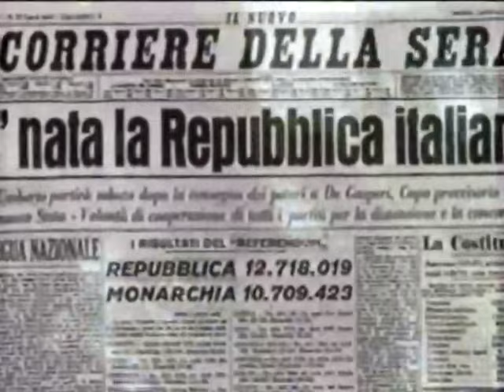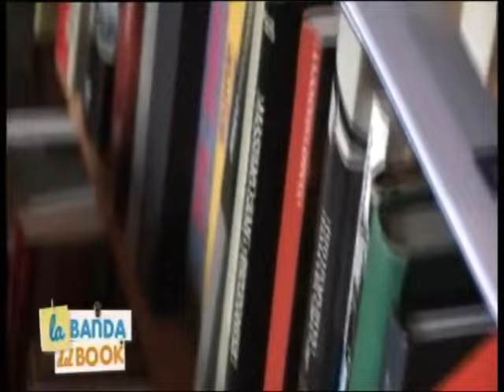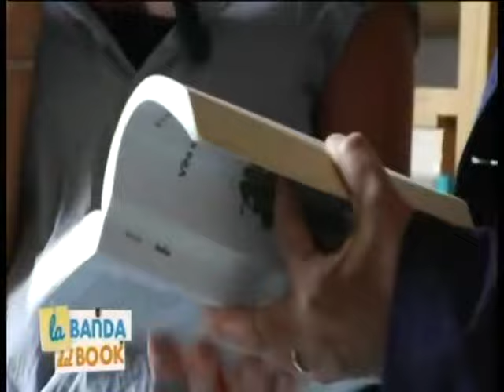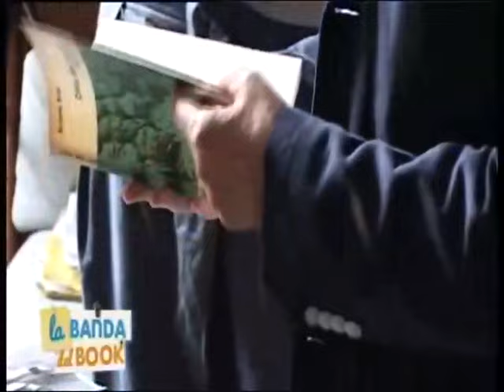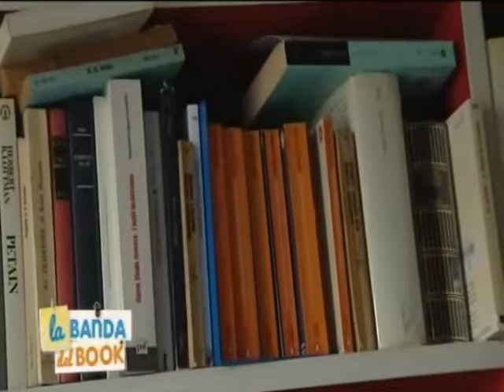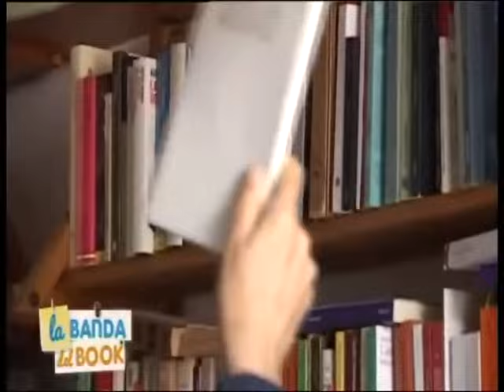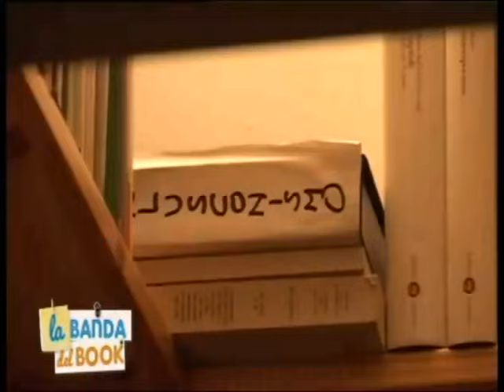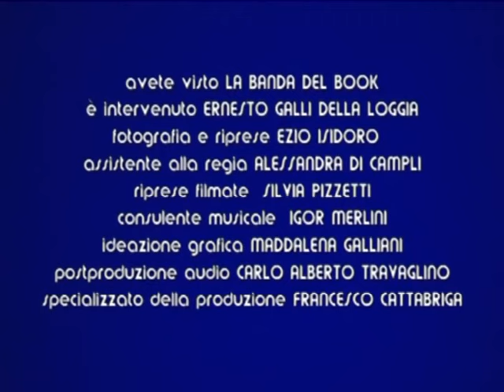"La banda del BOOK" - ERNESTO GALLI DELLA LOGGIA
In questa puntata di "La banda del Book", la libreria in cui si andrà a curiosare è quella di ERNESTO GALLI DELLA LOGGIA...